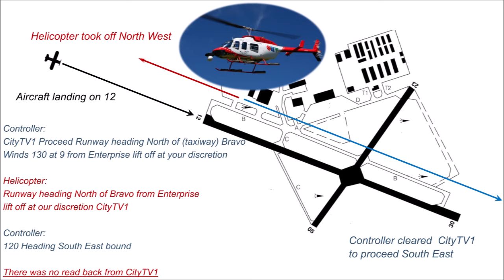Helicopter missed Communication Oshawa May 2024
Lack of Read Back